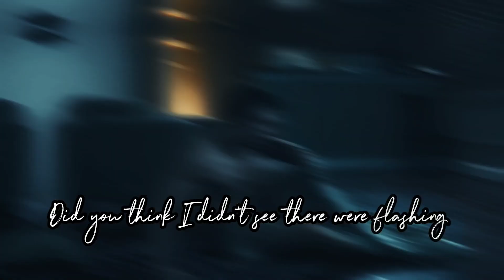Did You Think I Didn't See There Were Flashing Lights | Bucky & Natasha